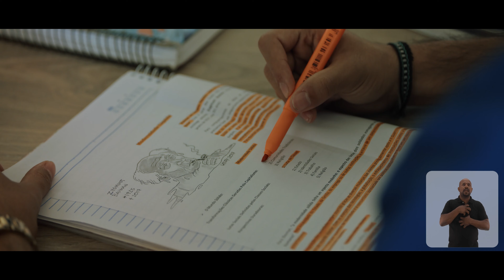2019 | Versão completa com libras e audiodescrição - Rodrigo Seixas